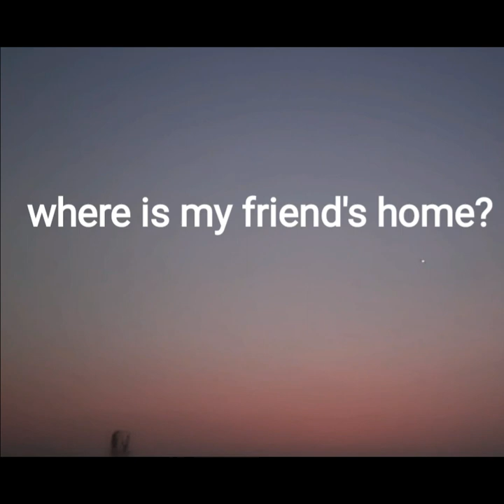Trains and bridges – a homecoming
Wheels. Lost in Translation.

(a no dialogue travelogue - shot on samsung galaxy m21, 2020 edition)

Singer: Rajarshi Ghosh
Female Character: Doctor
Male Character: Cameraman